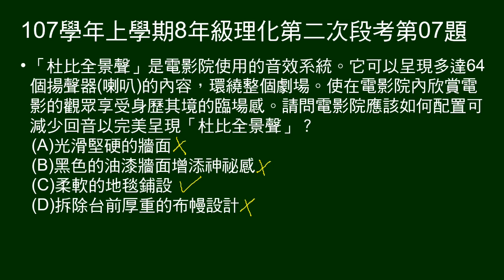107學年上8年級理化二段第07題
問如何可以減少回音的干擾。